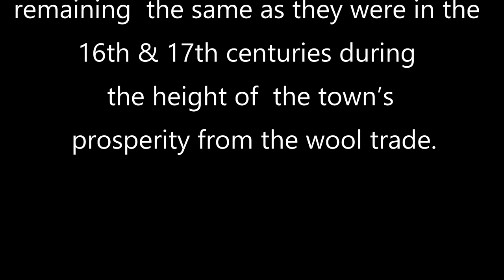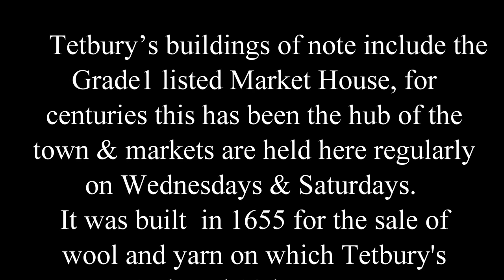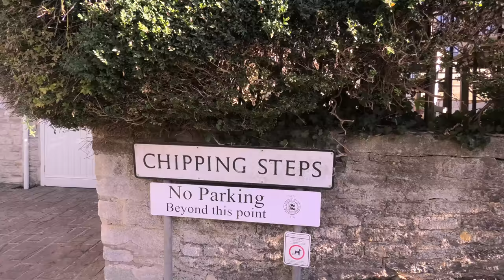THE COTSWOLD TOWN OF TETBURY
Visit to the town of Tetbury, Gloucester, Southern Gateway to the Cotswolds UK